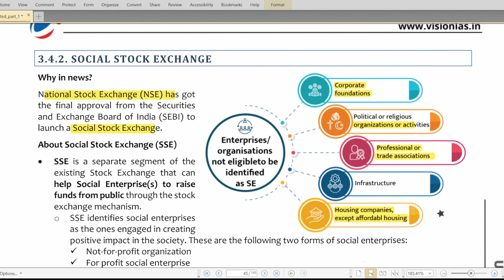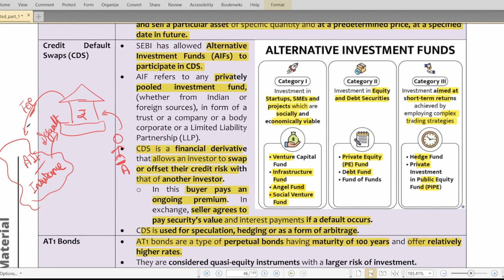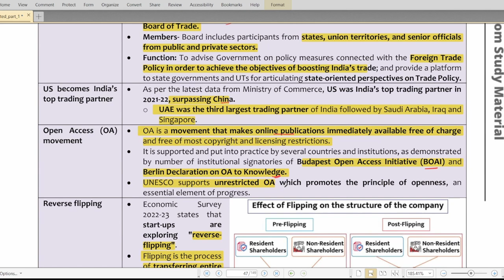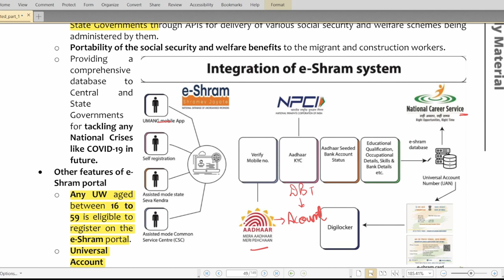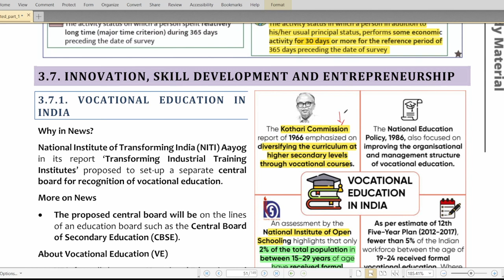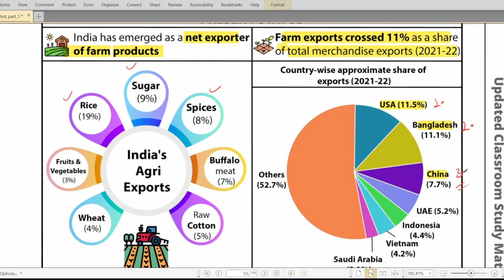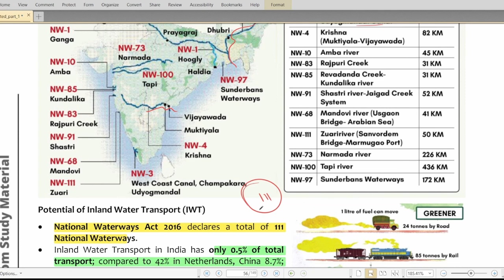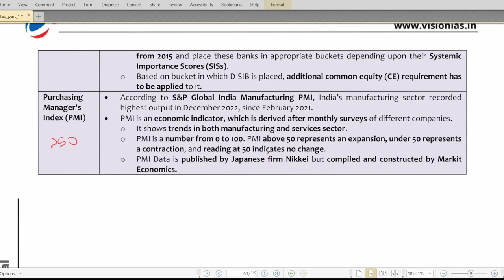PT 365 Economy 2023 || Vision IAS || Updated PT Part - 11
In this session of Vision IAS PT 365 Economy 2023, we have discussed the following topics:

3. ECONOMY
3.4.2. Social Stock Exchange
3.4.3. Key Terms and Concepts in Financial Markets
3.5. External Sector
3.5.1. WTO: New Agreement on Fisheries Subsidies
3.5.2. Key Terms and Concepts in External Sector
3.6. Labour and Employment
3.6.1. e-Shram Portal
3.6.2. International Labour Organization (ILO)
3.6.3. Periodic Labour Force Survey (PLFS)
3.7. Innovation, Skill Development and Entrepreneurship
3.7.1. Vocational Education in India
3.8. Agriculture
3.8.1. Fertiliser Sector in India
3.8.2. Agricultural Exports
3.8.3. Key Terms and Concepts in Agriculture
3.9. Industry
3.9.1. Technical Textiles
3.10. Infrastructure
3.10.1. Inland Waterways in India
3.10.2. Digital Public Infrastructure
3.11. Key Reports in News
3.11.1. Fostering Effective Energy Transition Report
3.11.2. Global Risk Report 2023
3.11.3. Global Economic Prospects Report
3.11.4. World Economic Situation and Prospects 2023 Report
3.11.5. World Economic Outlook (WEO)

In this discussion of PT 365 Economy 2023 we have tried to cover all the economy current affairs necessary for UPSC prelims 2023.

Topics covered
vision ias pt 365 economics
Vision IAS march current affairs
how to prepare current affairs for upsc cse
current affairs compilation